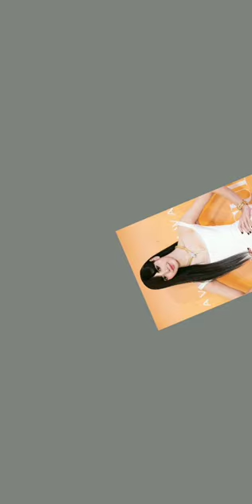How Blackpink Lisa looking so good in Indian saree#art